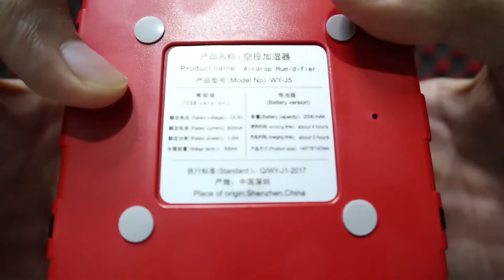MAINAN AIRDROP PUBG | HUMIDIFIER